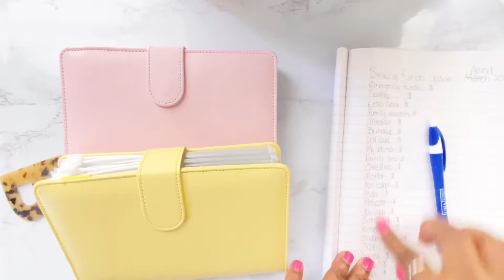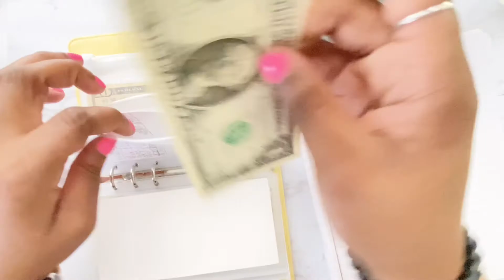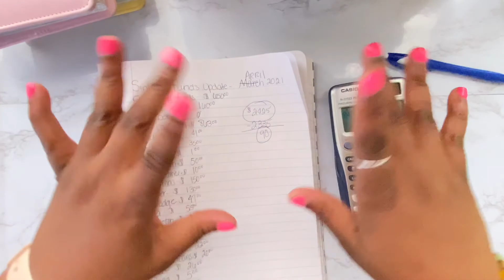APRIL CLOSE-OUT | COUNTING MY SINKING FUNDS!!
Hi everyone! In today’s video I’ll be doing my APRIL CLOSE-OUT in which I’ll be counting my sinking funds.

Links to the products in video ⬇️

Standard Glitter Notebook Binder

Pink Leather Notebook Binder

🦋 Earn cash back with GetUpside when you get gas.

Please leave any video suggestions that you guys would like for me to do!!